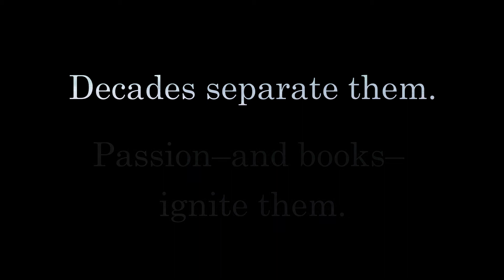Trailer for Touchwood 30th Anniversary Edition by Karin Kallmaker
A pre-Stonewall survivor. An out, proud woman of the Gay 90s. Decades separate them. Passion – and books – ignite them. Even when the world disapproves, love finds a way. The author’s cut of this beloved classic.